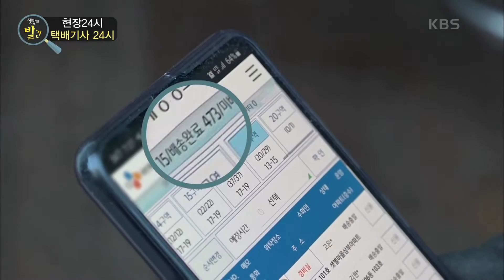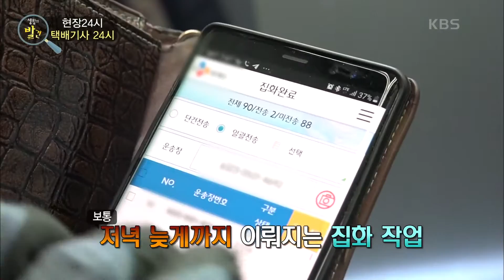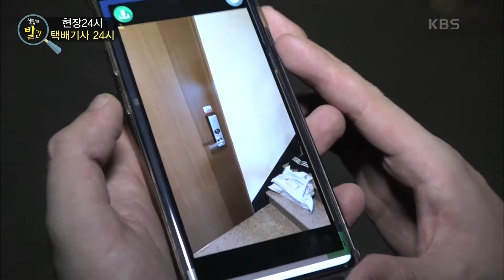더 많이, 더 빨리! 치열한 배송 전쟁 택배기사 24시 [생활의 발견] KBS 20200923 방송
더 많이, 더 빨리! 치열한 배송 전쟁 택배기사 24시